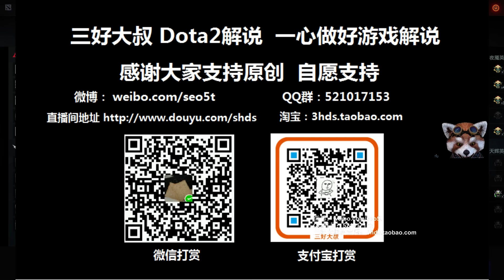【三好大叔Dota2】Wings VS LGD 第一场 ACE定级赛